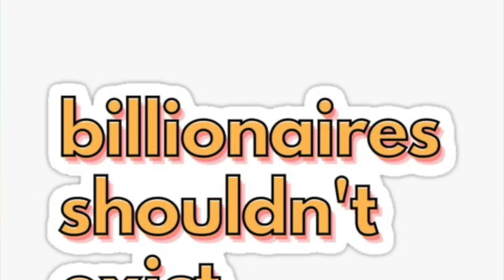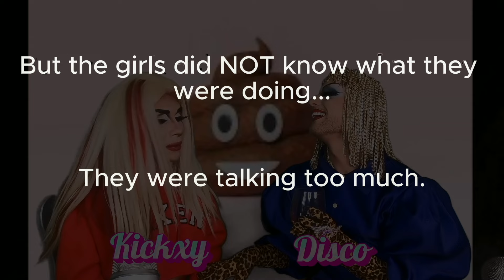The Kiki with Disco and Kickxy - A Drag Podcast - Episode 5 Part 1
Hear Disco Dollie and Kickxy Vixen's thoughts on Drunk white Woo Girls at Drag Shows and Brunch, picking up dog poop, step by step instructions for murder and much, much more!
Watch as the conversation gets started in Part 1 and be sure to come back to see the conclusion in in Part 2.

Follow Disco on Instagram @DiscoDollie_

Follow Kickxy on Instagram @kickxyvixen9288